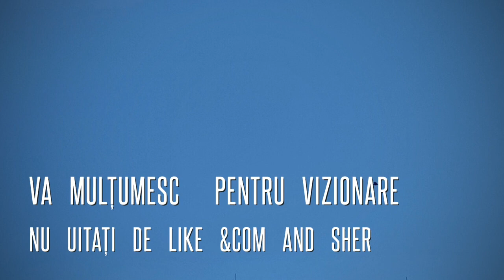The forest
Călătorie în padure .
Facebook Emanuel prricopi
Instagram emanuel pricopi